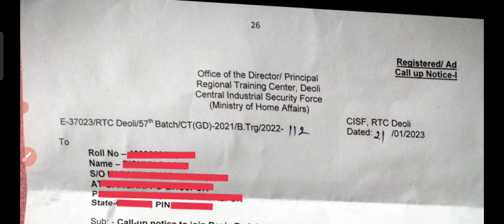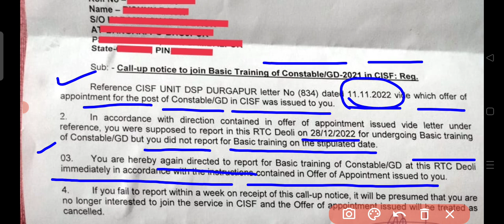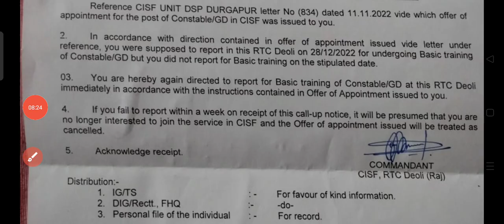SSC CONSTABLE GD 2021 JOINING UPDATE SECOND OFFER LETTER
ssc gd offer letter 2022,
ssc gd 2021 joining date,
ssc gd appointment letter 2022,
ssc gd joining date 2022,
ssc gd 2021 joining letter,
tcs delay joining letter,
ssc gd new salary 2022,
ssc gd waiting list 2022,
ssc gd joining 2022
ssc gd constable 2021 all shift question paper pdf,
ssc gd constable 2021 reasoning by preeti ma'am class 1,
ssc gd constable 2021 reasoning by preeti ma'am class 3,
how to apply ssc gd constable 2021 tamil,
ssc gd constable answer key 2021,
ssc gd constable apply online 2021,
ssc gd constable 2021 reasoning by preeti ma'am class 4,
ssc gd constable 2021 reasoning by preeti ma'am class 8,
ssc gd constable 2021 form kaise bhare,
ssc gd constable 2021 final cut off west bengal,
ssc gd constable 2021 female cut off west bengal,
ssc gd constable 2021 ka result kaise check karen,
ssc gd constable cut off 2021 gujarat,
ssc gd constable cut off marks 2021 in telugu,
ssc gd constable admit card 2021 kaise download kare,
ssc gd constable joining date 2021,
ssc gd constable 2021 exam model question paper in telugu,
ssc gd constable previous question paper solved 2021 in english,
ssc gd constable exam question paper 2021,
ssc gd constable exam question paper 2021 math,
ssc gd constable exam paper 2021,
ssc gd constable 2021 final merit list,
ssc gd constable 2021 final result,
ssc gd constable 2021 final result with cutoff 2022,
ssc gd constable question paper 2021 in hindi pdf,
ssc gd constable height and weight 2021 in telugu,
ssc gd constable height and weight 2021 tamil,
how to apply ssc gd constable 2021 malayalam,
how to apply ssc gd constable 2021 telugu,
how to apply ssc gd constable 2021 in kannada,
how to apply ssc gd constable 2021 in tamil,
ssc gd constable previous question paper solved 2021 in kannada,